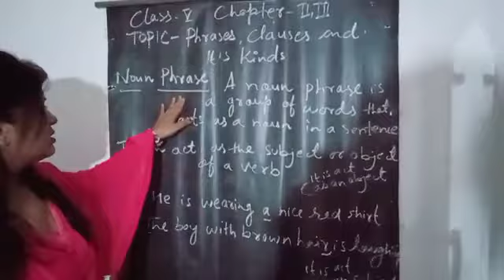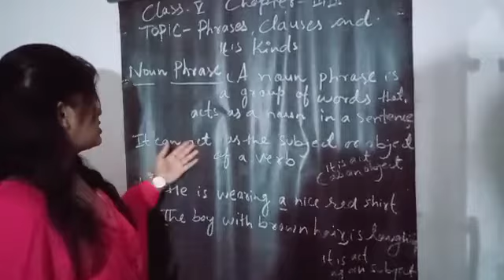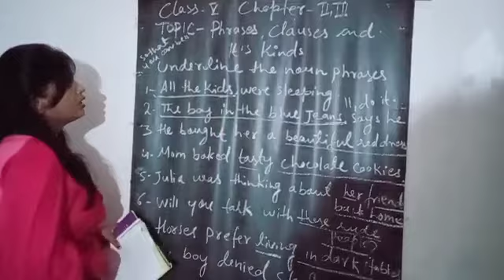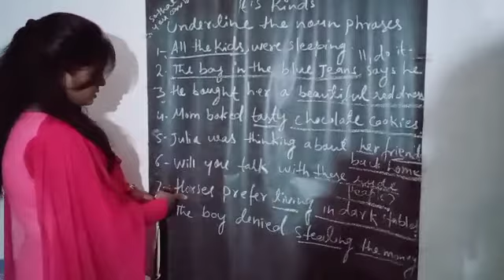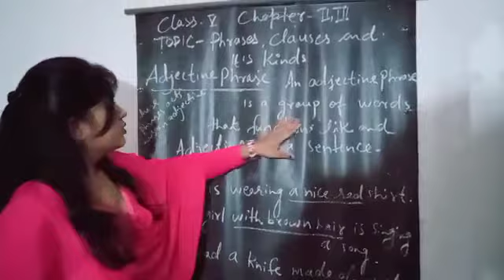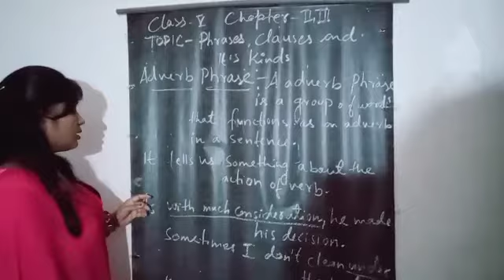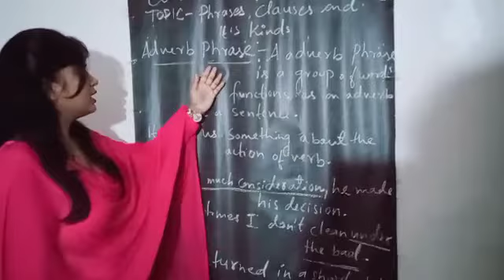Class -5,Sub-English Grammar